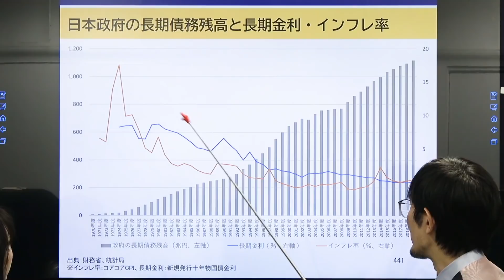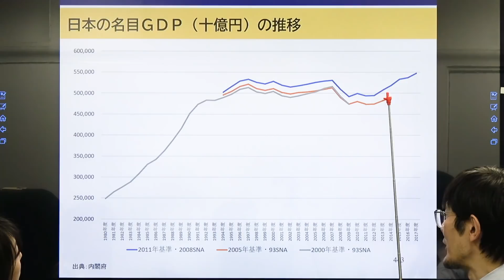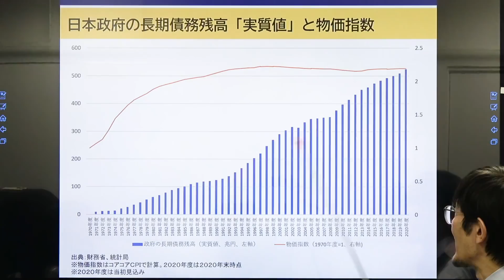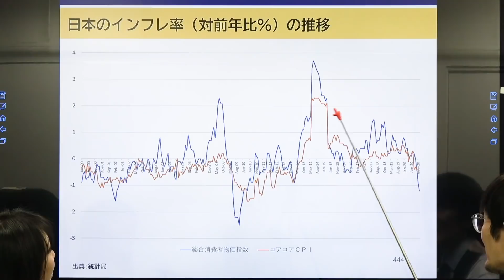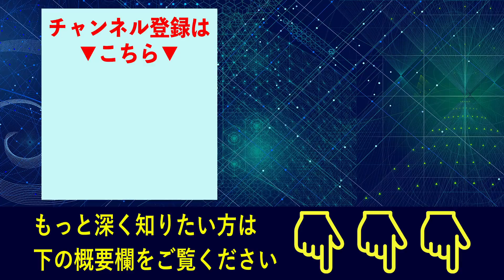国民のバリューチェーンを守れ！ このままでは困窮者の「麻生村」ができるぞ [三橋TV第348回] 三橋貴明・高家望愛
2/19(金)20:00~

三橋TVのオープニング曲を歌う
ジャズ・シンガーsayaの生ライブ配信が
開催されます！！

▶︎詳細
日時：2/19(金)20:00~配信開始（約80分間）

視聴方法：視聴方法：vimeoの限定視聴リンクをお送りします。
(vimeoは動画視聴サイトです)

アーカイブ視聴可：できるだけリアルタイムにその場の息遣いを楽しんで頂きたいので、
アーカイブは14日間限定とさせて頂きます。
（その他詳細はお申し込みリンクに記載しております）

お申し込みリンクはこちら！